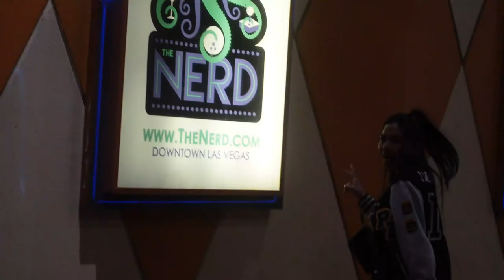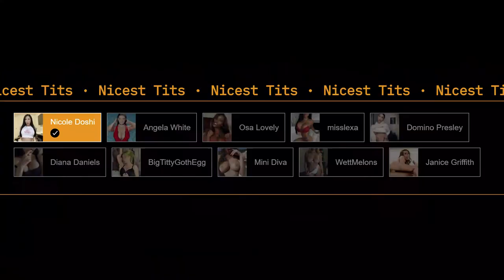4th Annual Pornhub Awards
@heyjackieknight and I go downtown Las Vegas and ask people who they are voting for